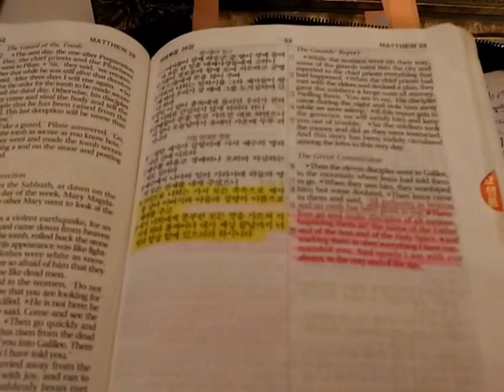Jan 18th, 2011 Vision 나의 웨딩드레스, Black list of Satan, 전도의 중요성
(마 28:19) 그러므로 너희는 가서 모든 민족을 제자로 삼아 아버지와 아들과 성령의 이름으로 2)세례를 베풀고
(마 28:20) 내가 너희에게 분부한 모든 것을 가르쳐 지키게 하라 볼지어다 내가 세상 끝날까지 너희와 항상 함께 있으리라 하시니라

사랑하는 형제, 자매님들께 예슈아이 이름으로 문안 드립니다.
저의 이름은 박선하입니다.

Vision 다이어리 4번째 시간입니다.

Jan 18th, 2011 Vision에서 나의 웨딩드레스, Black list of Satan, 전도의 중요성에 대해서 하나님께서 보여 주신 것입니다.

예슈아 주님은 진짜 하나님이십니다.
예슈아 주님이 십자가 위에서 돌아 가신것은 당신의 죄를 사해 주기 위해서 어린양과 같이 희생 제물로 하나님께 드려졌습니다. 당신을 구원하기 위해서 입니다. 그런 예슈아 주님이 다시 천군천사와 함께 준비된 주님의 신부들을 위해서 곧 오십니다. 휴거를 준비하십시요. 샬롬.